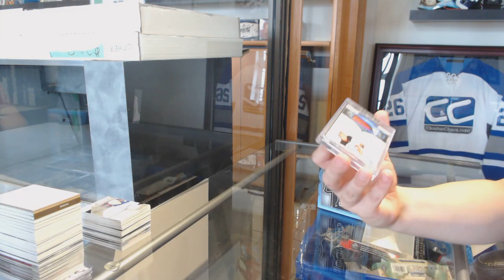17-18 Upper Deck Splendor Hockey Box Break - C&C GB #9515 (Part 2)